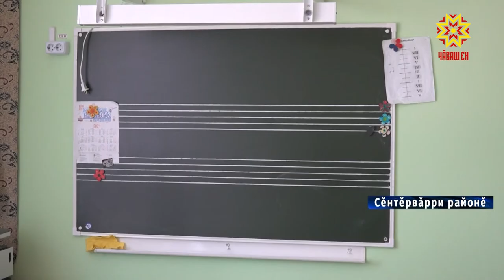Вăхăтра юсама шантараççĕ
Республикăри 6 ача-пăча пултарулăх шкулĕнче çак самантра юсав пырать. Сĕнтĕрвăрри районĕнчи Октябрьскинчи ĕçсем тĕлĕшпе йывăрлăхсем сиксе тухнă. Çавăнпа та унта Чăваш Республикин культура министрĕ Светлана Каликова тĕрĕслевпе çитрĕ.